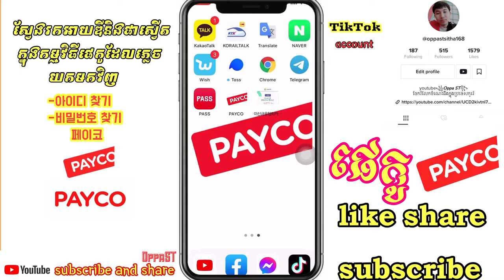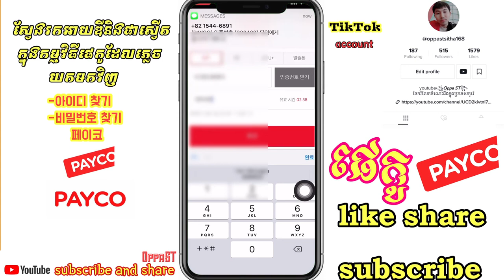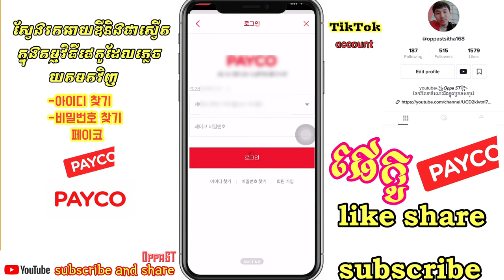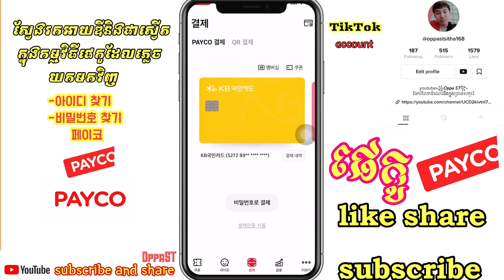ស្វែងរក​អាយឌី​និង​ផាស្វេីត​ផេកូ​ payco 페이코 2021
របៀប​បង្កើត​payco​

សូម​អគុណ​បងប្អូន​ទាំង​អស់​គ្នា​ដែល​បាន​មេីល​ពាណិជ្ជកម្ម​លេីវីដេអូ​នេះ​និង​ទស្សនា​វីដេអូ​នេះ​ផងសែរ

💕Oppa ST💕